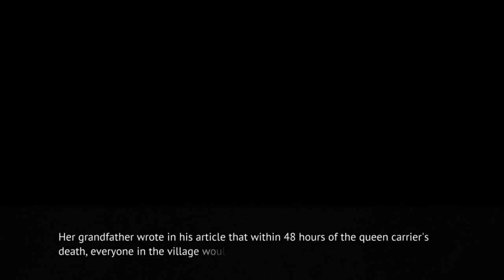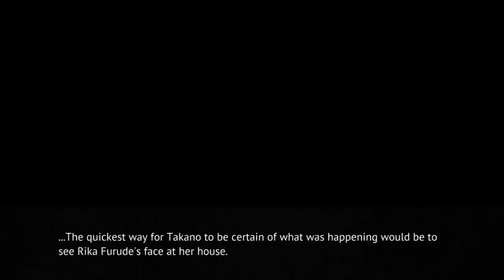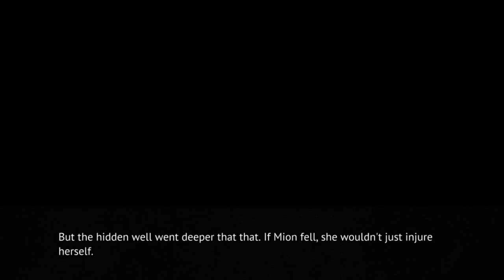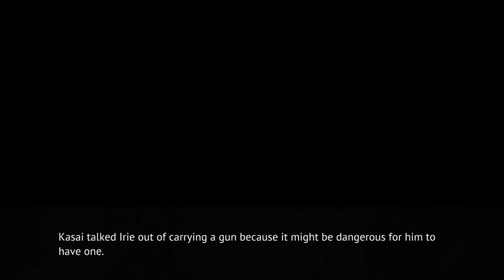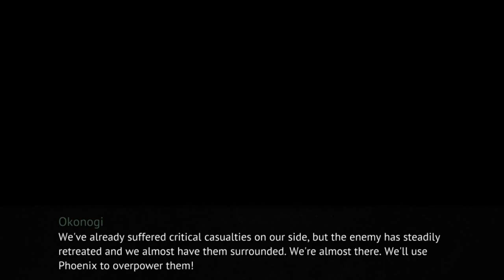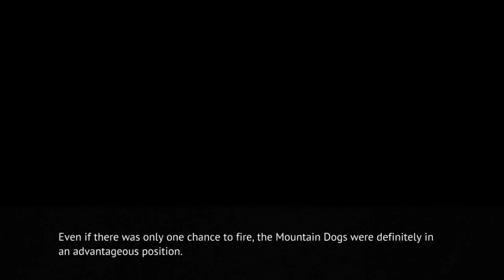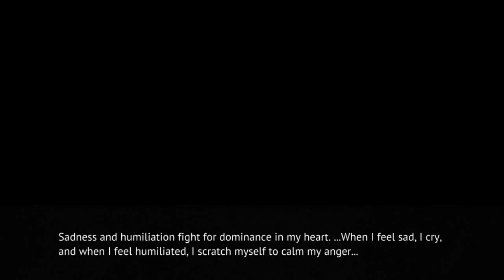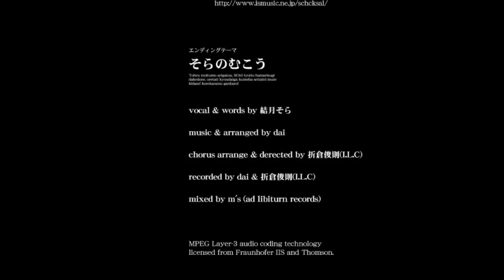MATSURIBAYASHI END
Steam-lambdadelto_34